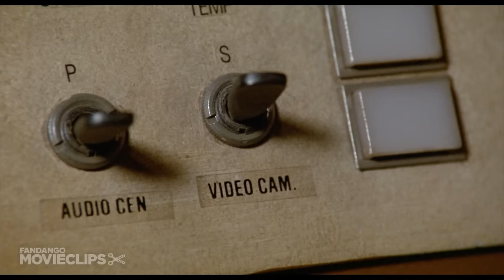Spaceballs (1/11) Movie CLIP - Pizza the Hutt (1987) HD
CLIP DESCRIPTION:
Pizza the Hutt (Dom DeLuise) threatens to come after Lone Starr (Bill Pullman) if he doesn't come up with the money.

FILM DESCRIPTION:
A space bum helps rescue a princess from an evil overlord with the help of a benevolent elder in this Star Wars send-up written and directed by Mel Brooks. Lone Starr (Bill Pullman) and his half-man, half-dog co-pilot, Barf the Mawg (John Candy), are content to scour the galaxy living the easy life. But they reluctantly come to the rescue when Druish Princess Vespa (Daphne Zuniga) is threatened by the evil Lord Dark Helmet (Rick Moranis), who wants to steal all of the air from her planet, Druidia. Trapped on a harsh desert world with Vespa and her robot chaperone, Dot Matrix (voice of Joan Rivers), Lone Starr and Barf are helpless to prevent Helmet from kidnapping the girl. But assistance arrives in the form of Yogurt (Brooks), a wizard who turns Lone Starr on to a mysterious power known as The Schwartz. Catching up with Helmet just as he's transforming his spaceship into a giant vacuum cleaner in orbit around Druidia, the reluctant heroes stage a dramatic showdown. Although it borrows most of its plot from the Star Wars series, Spaceballs also pokes fun at Star Trek, Snow White, and Planet of the Apes -- as well as the entire videocassette and movie marketing industries. The large supporting cast includes Dick Van Patten, Jim J. Bullock, and the voice of Dom DeLuise. John Hurt makes a cameo in a parody of the exploding chest scene he played in Alien.

CREDITS:
Cast: John Candy, Rudy De Luca, Dom DeLuise, Bill Pullman
Director: Mel Brooks
Producers: Ezra Swerdlow, Mel Brooks
Screenwriters: Ronny Graham, Thomas Meehan, Mel Brooks